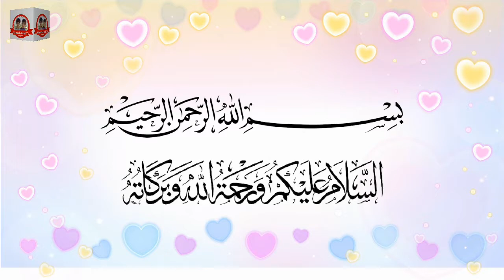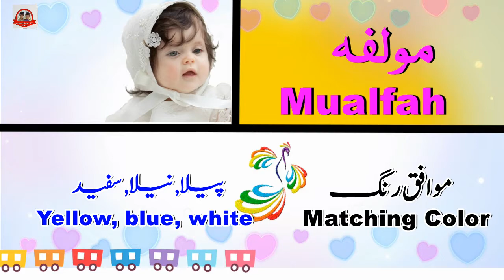Mualfah Name Meaning in Urdu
Hi Friends
Mualfah   Name Meaning in Urdu and English I love making